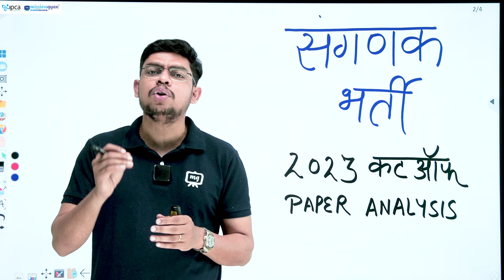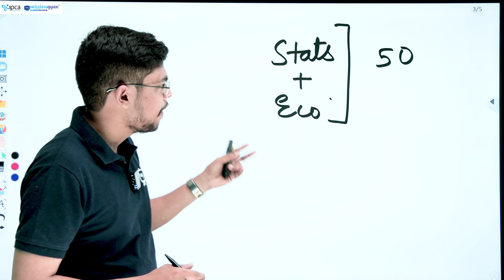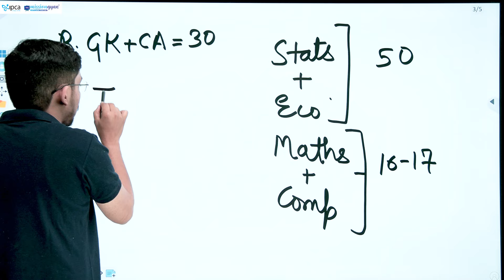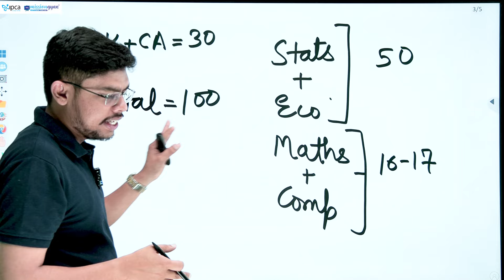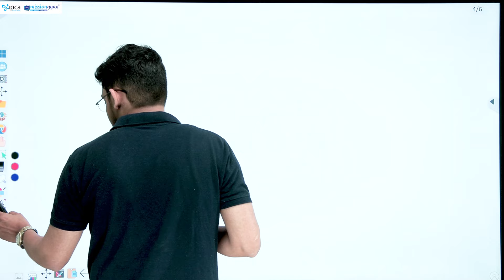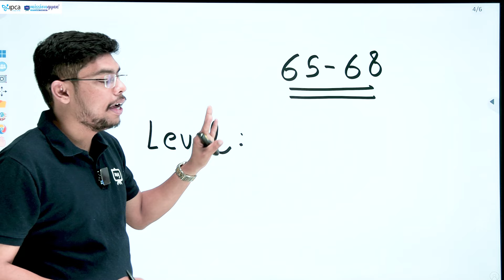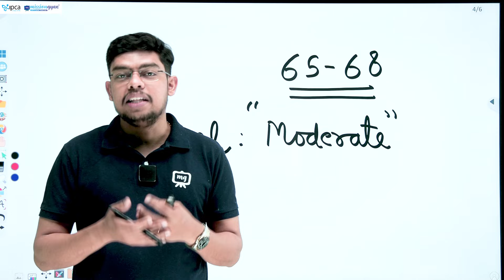Sanganak Cut Off 2024 | Sanganak Safe Score 2024 | Sanganak Answer Key 2024